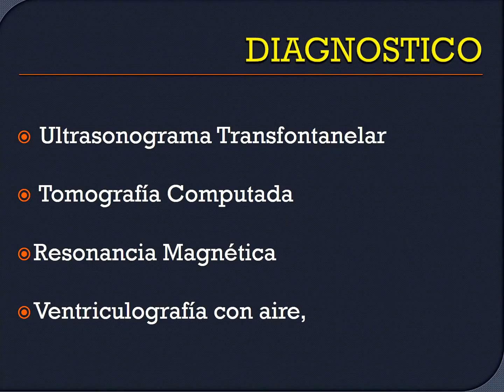hidrocefalia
Es una acumulación de líquido dentro del cráneo, que lleva a que se presente hinchazón del cerebro.
Hidrocefalia significa "agua en el cerebro".
La hidrocefalia se debe a un problema con el flujo del líquido que rodea el cerebro, el cual se denomina líquido cefalorraquídeo o LCR.  Éste rodea al cerebro y la médula espinal y ayuda a amortiguar al primero.